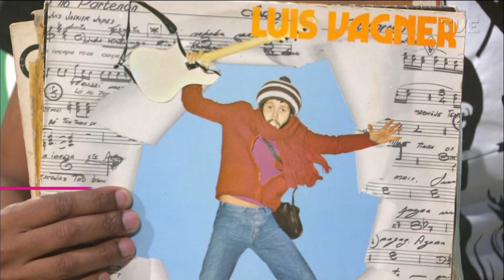Estação Cultura - 19/04/2023